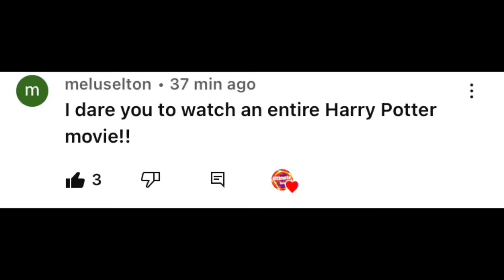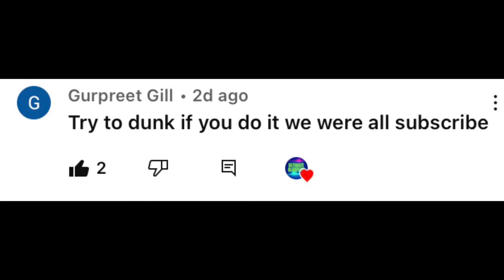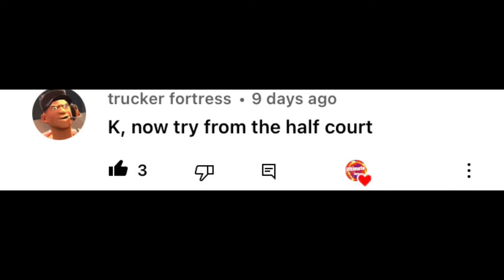We read the comments…